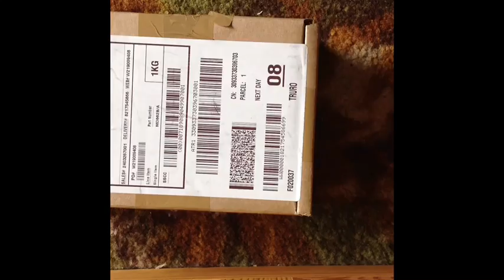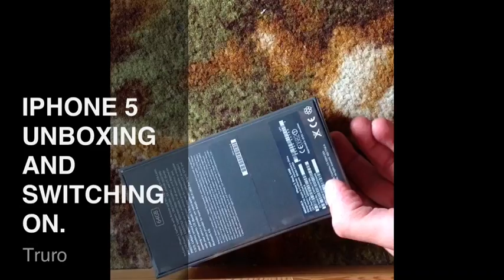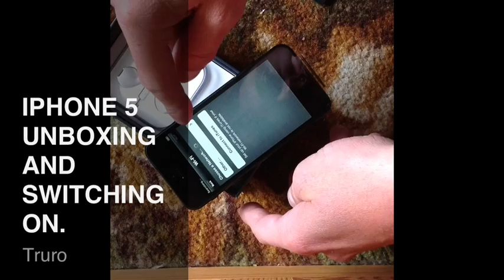IPHONE 5 UNBOXING AND ACTIVATION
iPhone 5 arrives in brown box, opened, activated- uk version 2012